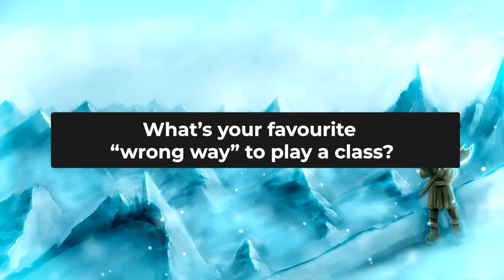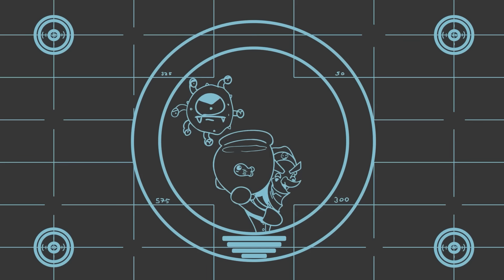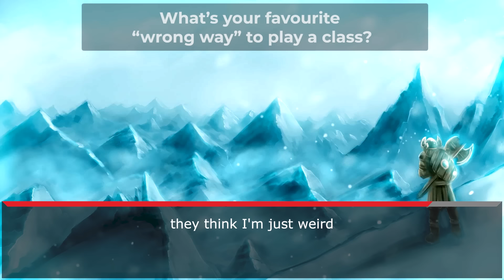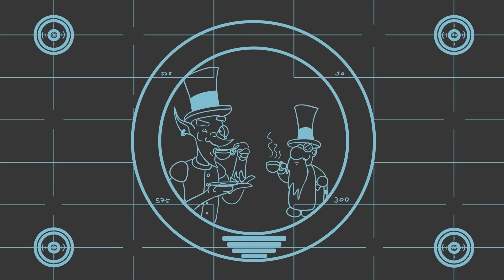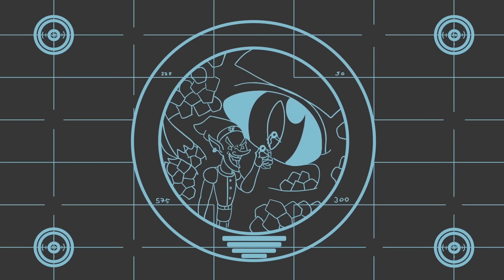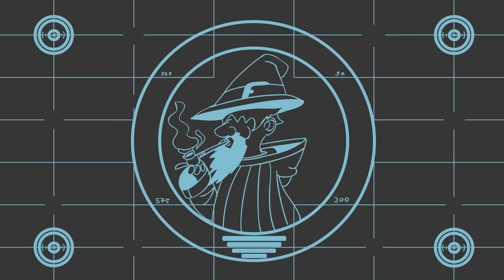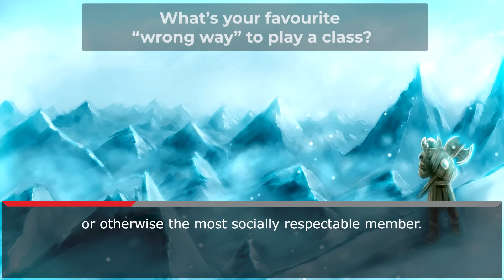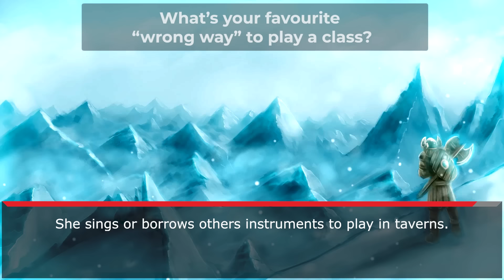D&D Players, What’s your favourite “wrong way” to play a class?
What was your first ever D&D character?

Editor: @mc_cheshire

Song: Forest - Poi